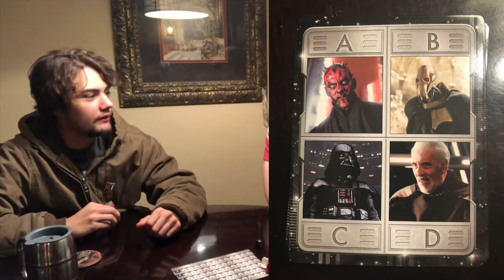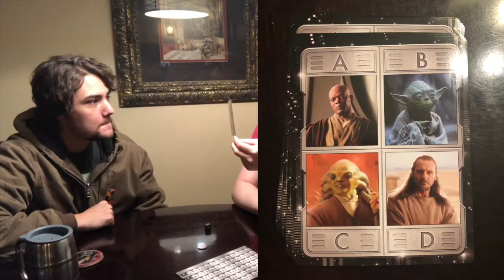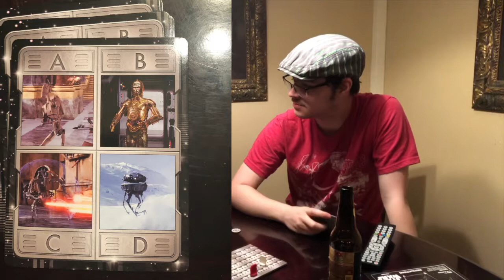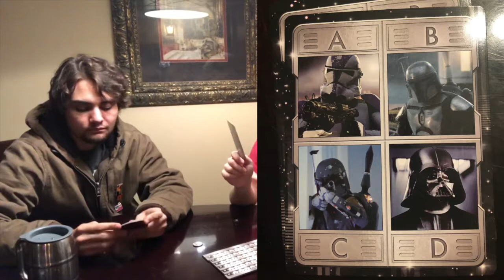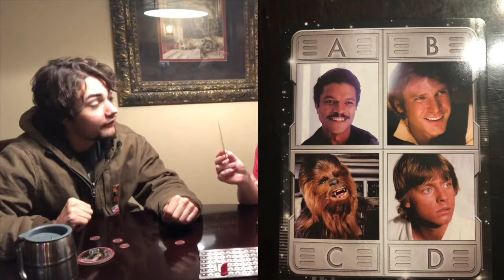ARS Games - Star Wars Pictopia and Trivia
In this episode of ARS Games, Michael and Matthew play a couple of Star Wars Trivia Games!